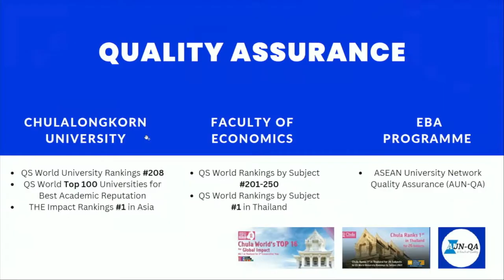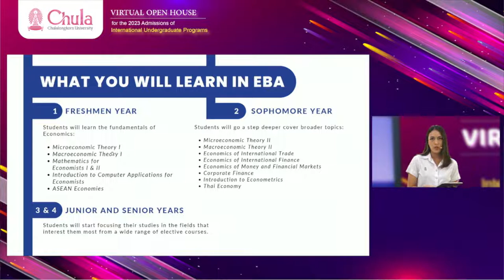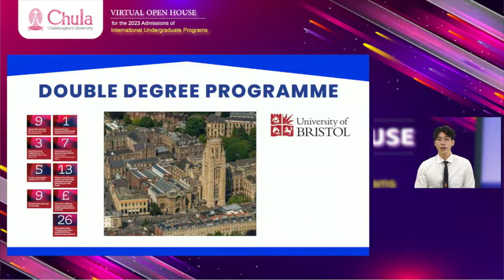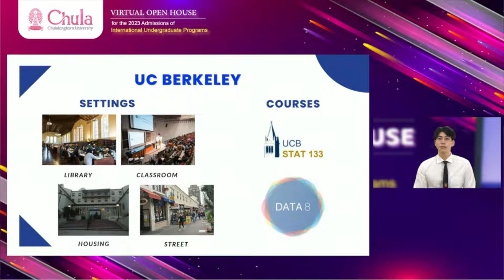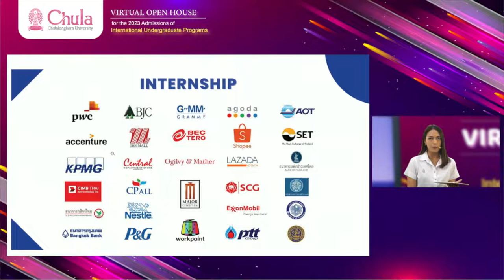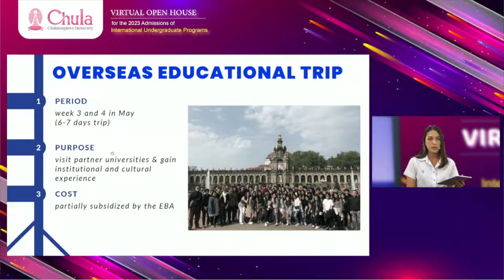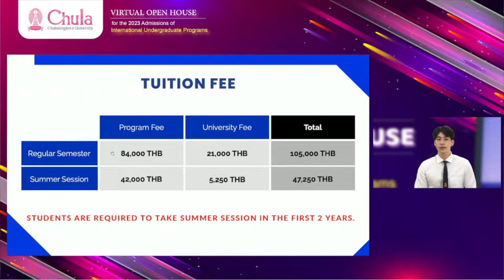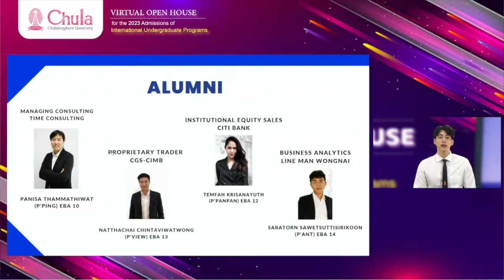Open House 2023 Faculty of Economics [EBA]